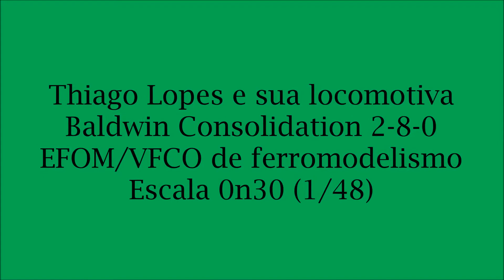Locomotiva Baldwin Consolidation 2-8-0 de ferromodelismo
Locomotiva Baldwin Consolidation 2-8-0 n°68 da Estrada de Ferro Oeste de Minas com a representação da VFCO da década de 1970.

Primeira fotografia: Locomotiva 68 passando pontilhão sobre o Rio Elvas no Km 88 entre Tiradentes x São João Del Rei.

Créditos: John West
Ano: 1976

Thiago transformou a locomotiva Bachmann Spectrum em uma versão bem fiel da Baldwin 2-8-0 n°68 da bitolinha. Saindo fumaça de sua chamine, apito, cores e enfeites, além do maquinista e do auxiliar de maquinista igual da fotografia e da época que a ferrovia era comercial.

A locomotiva está na escala On30 (1/48)

Este vídeo foi gravado em uma reunião de encontro de ferroviários na estação de São João Del Rei.

Créditos: Gustavo Zenquini
Ano: 2013